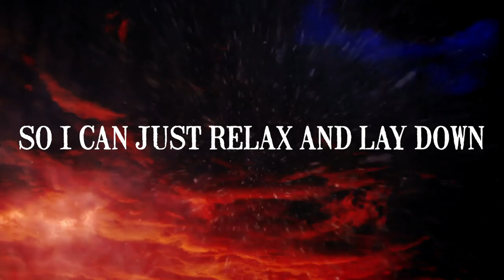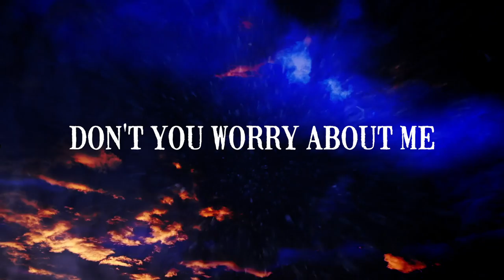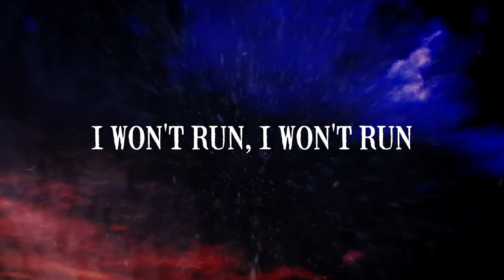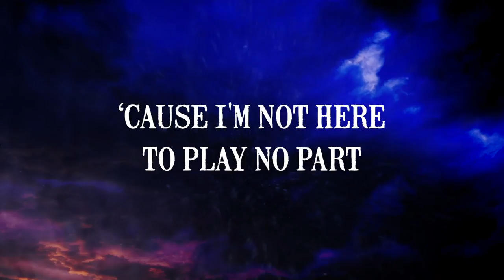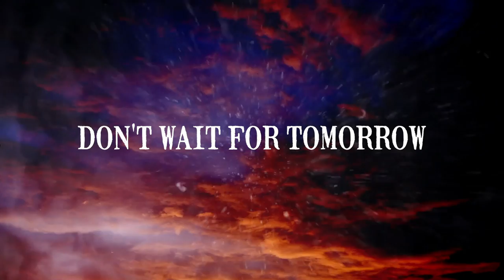Bamboo - Last Days On A Cruise Ship (Official Lyric Video)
Official Lyric Video - LAST DAYS ON A CRUISE SHIP